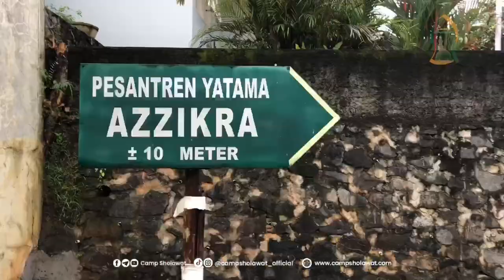Syiar Sholawat bersama ratusan tuna netra dan komunitas punk (anak-anak jalanan)